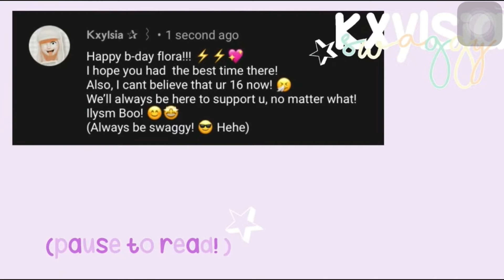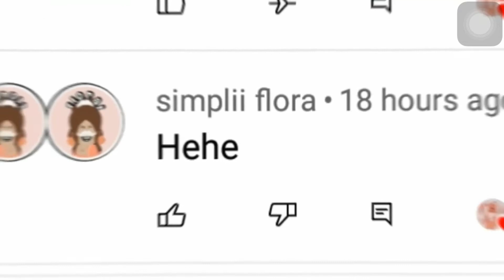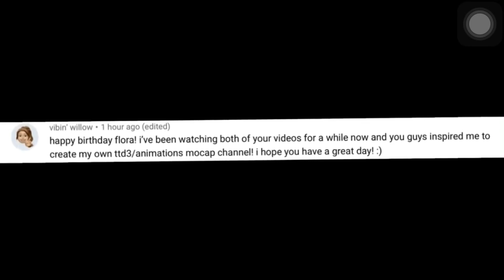Compilation of the birthday videos I got today! || simplii flora 💐💕🥺🤟🏻🏝🍍